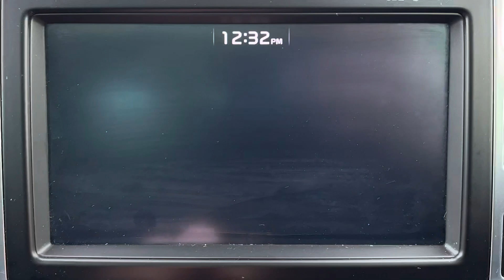LL17AXR Cockpit demo